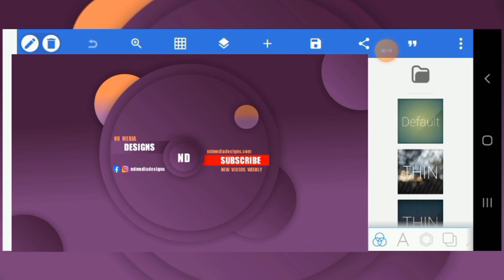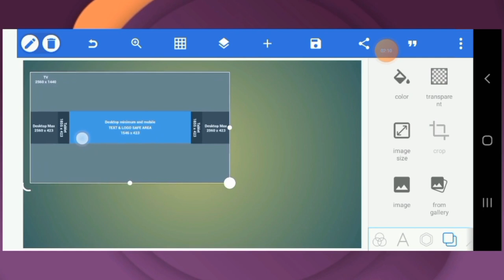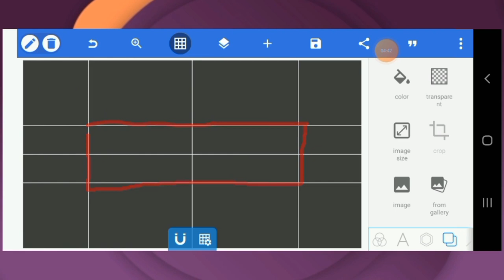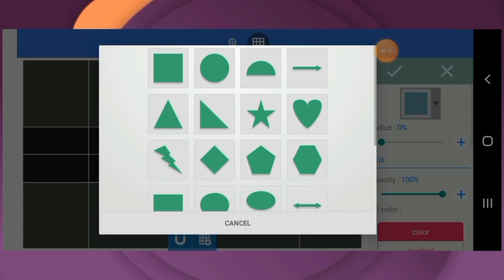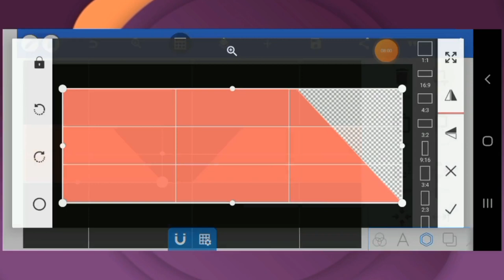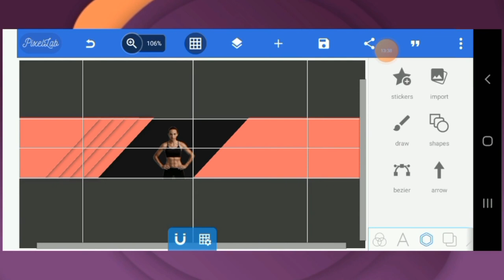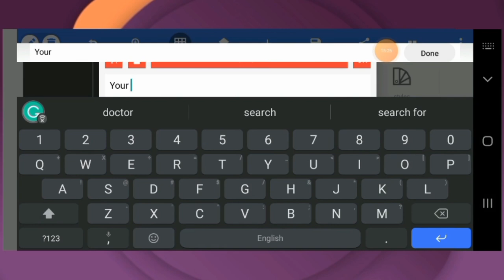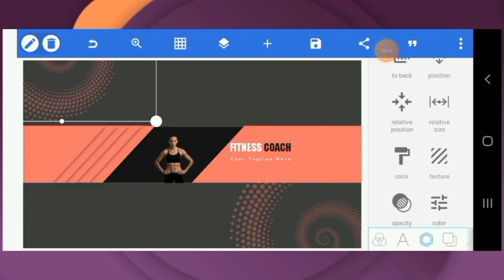How to make youtube channel banner on android | YouTube channel art design tutorial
Before creating a YouTube channel, there are some requirements you need to meet to succeed on the platform. Having a professional YouTube banner design is one of such criteria.

Designing a banner can be challenging especially for new designers. Knowing the right dimension to use as well can be an issue.

In this video, we will show you how to design a YouTube channel art using your smartphone. But first, let's find out what a YouTube channel banner is and why you need it.

Blog Post:

Content:
Introduction: 00:15
What is a Youtube Banner 00:43
Channel art recommended image size 01:30
Youtube banner design tutorial 03:25
Adding elements to design 08:44
Adding texts to design 10:10
Exporting the channel art design 13:21